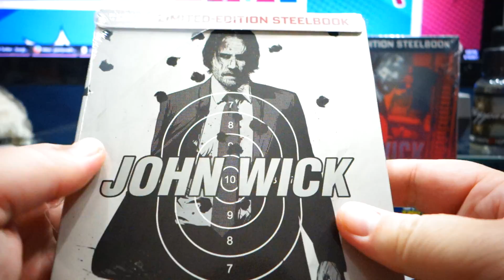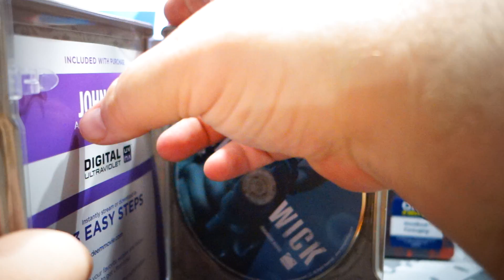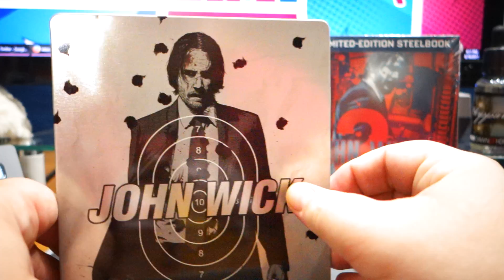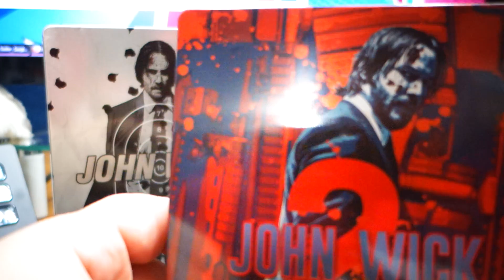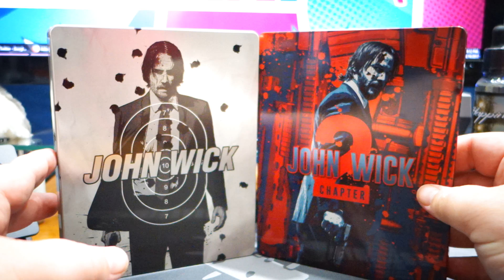John Wick and John Wick 2 Steelbook Unboxing (Best Buy Exclusive)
John Wick and John Wick 2 Steelbook Unboxing (Best Buy Exclusive). Such fantastic movies. I don't know if the first movie was ever on steelbook but I had to get it.